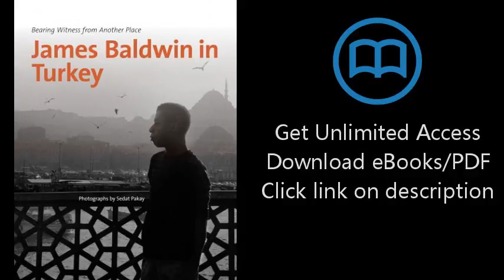Download James Baldwin in Turkey: Bearing Witness from Another Place PDF